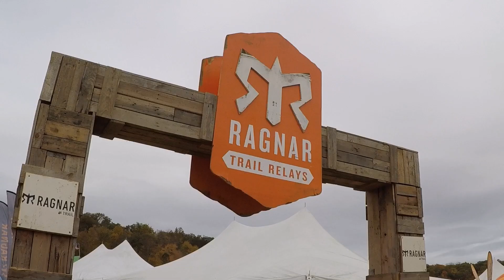Ragnar Trail: Wawayanda Lake 2019